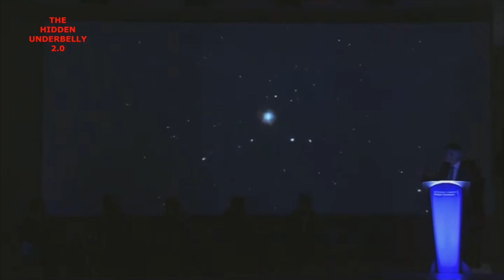First Ever Image Of A Black Hole. April 10, 2019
European Commission has presented a ground-breaking discovery by Event Horizon Telescope.